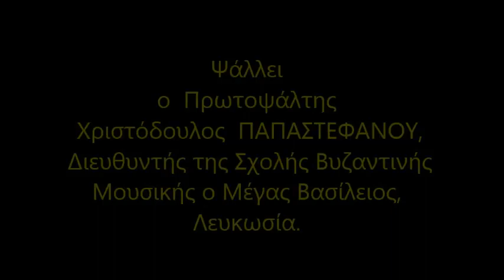Απολυτίκιο Οσίου Ευφρόσυνου του Μάγειρα 11η ΣΕΠΤΕΜΒΡΙΟΥ